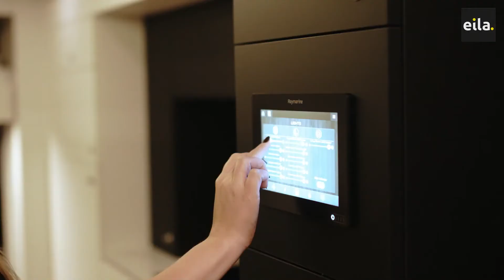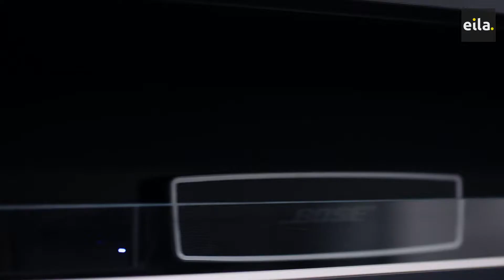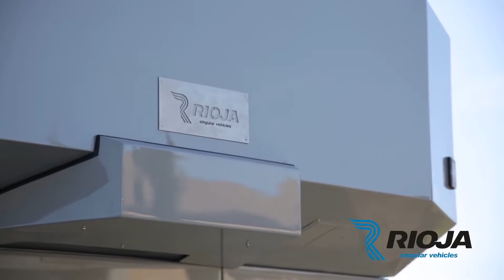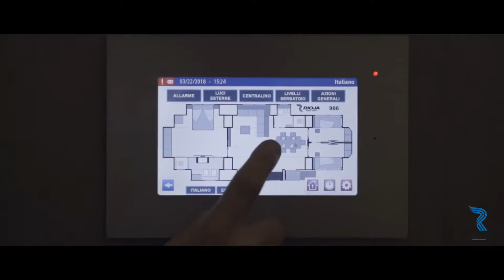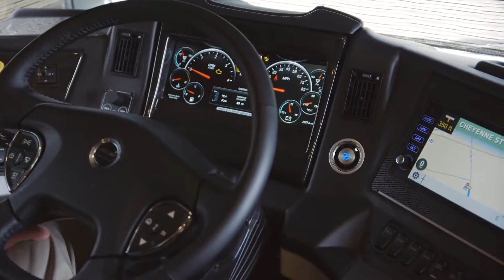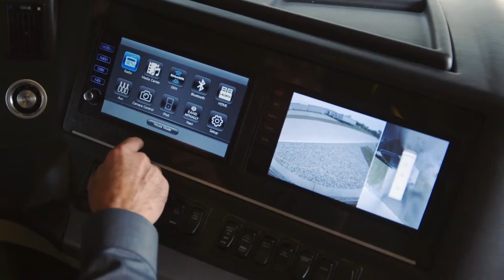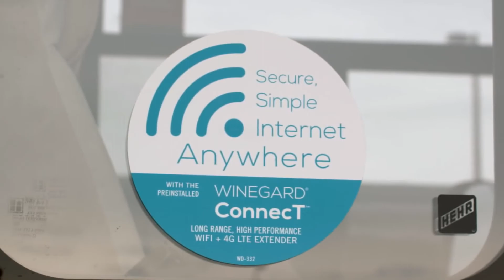6 Great Luxury Motor Homes | WATCH NOW !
Here are 6 Great Luxury Motor Homes | WATCH NOW !

and any queries so please use the comment box.